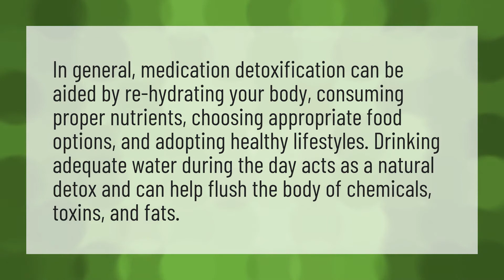Does drinking water help flush out medication?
Water Gain Weight • Does drinking water help flush out medication?